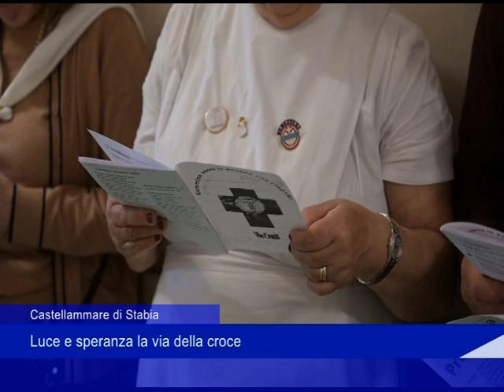Castellammare di Stabia, luce e speranza la via della croce